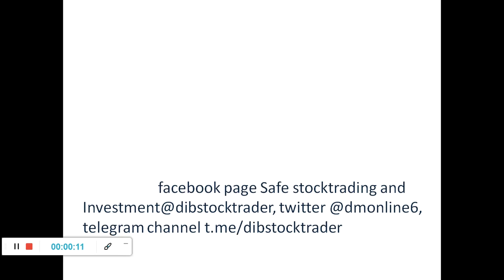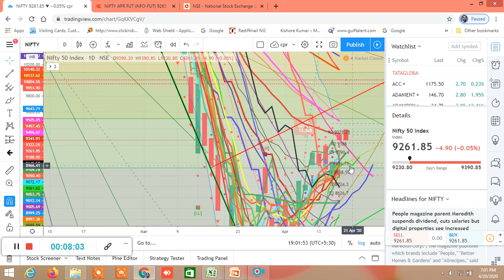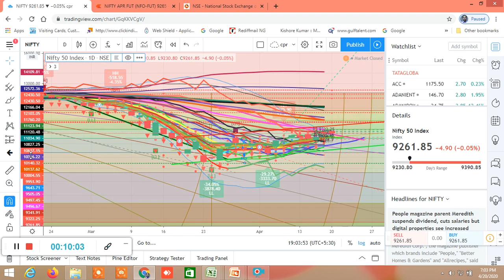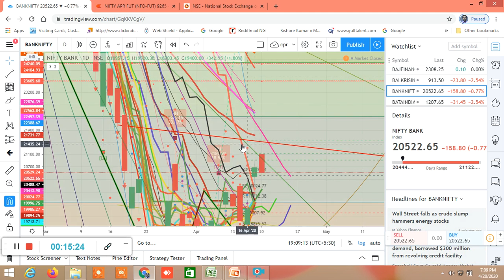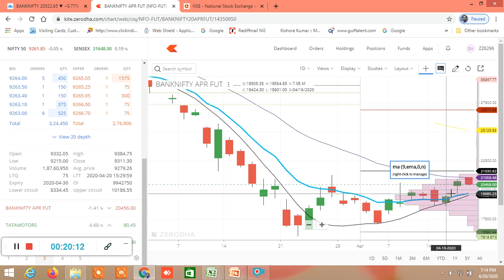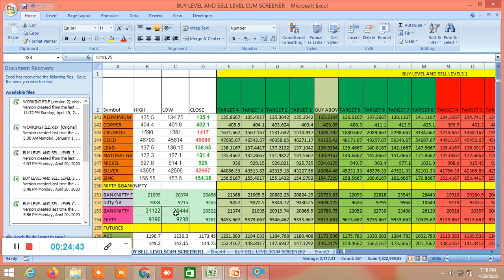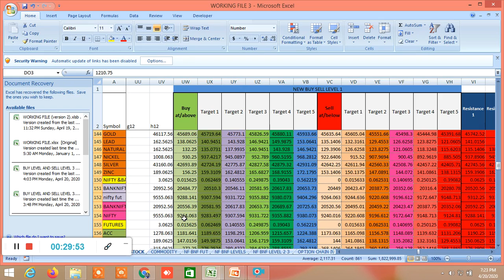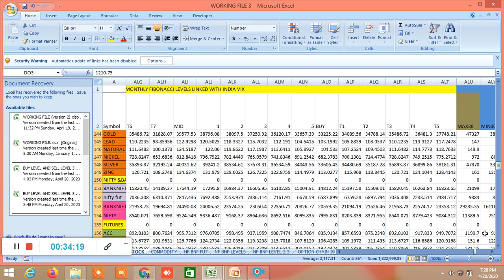NIFTY BANKNIFTY ANALYSIS FOR TOMORROW 21.04.2020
D57318